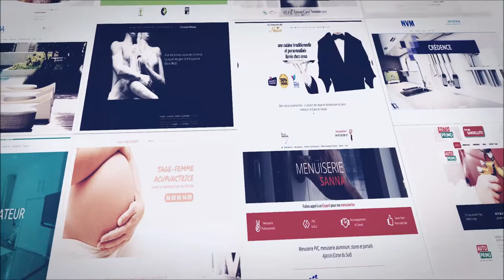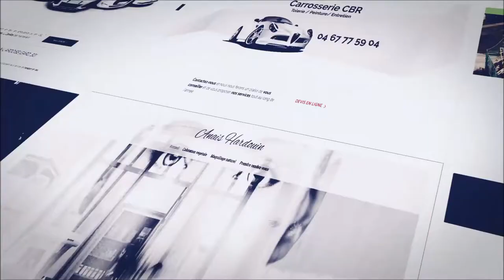Com.Performances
Communiquer plus, mieux et moins chèr